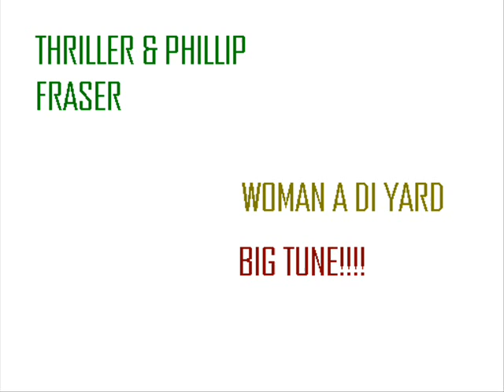THRILLER & PHILLIP FRASER - WOMAN A DI YARD.wmv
BIG TUNE ON THE KIDDUS-I  "GRADUATION IN ZION" RIDDIM!!
LONE LIONS PRODUCTIONS